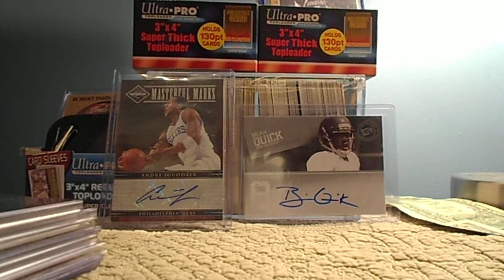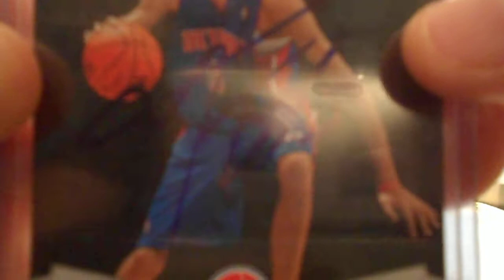FREE 500 SUB CONTEST!! SUB TO jenningsfan3!!!!(AUSTIN DAYE SHOWCASE)